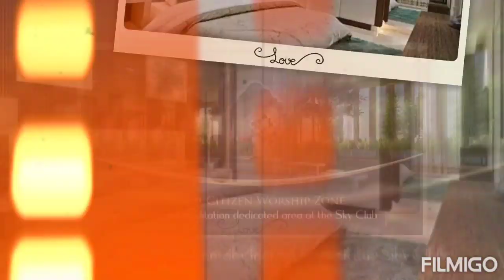LUXURIOUS Residential property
Family Amenities availabile number of 72 Amenities in this project.

Garden, Sky walk, Earth villa, and Golf Practice area.

3+1 & 4+1 BHK with Semi Furnished

Location - Airport Road Next to IT city.

Booking open , lot of payment plan